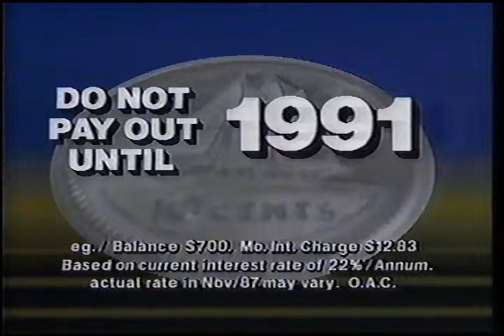The Brick TV Ad 1987